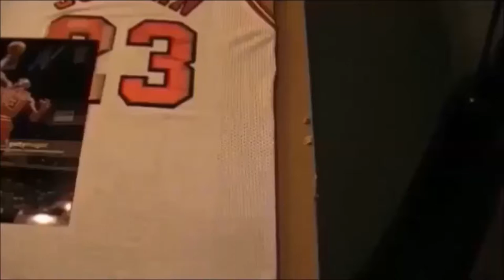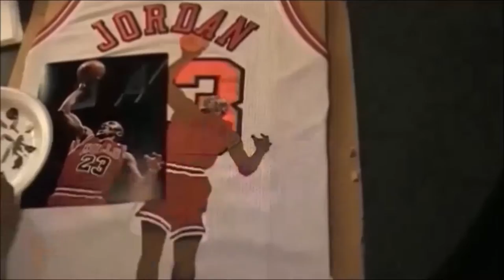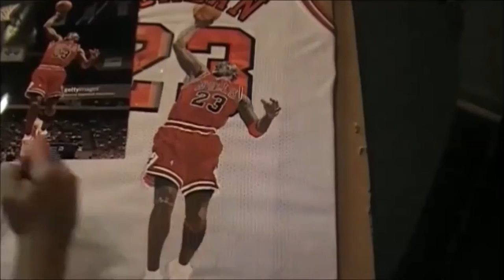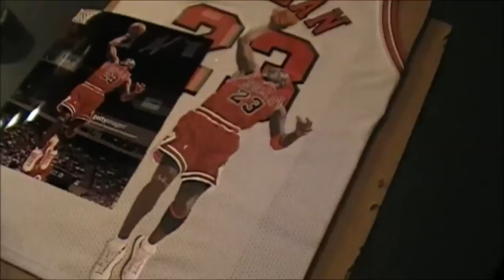Michael Jordan "Hand Painted" Jersey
Michael Jordan "Hand Painted" Jersey by SportsArtist David Fatla